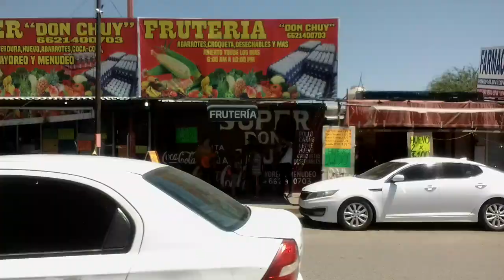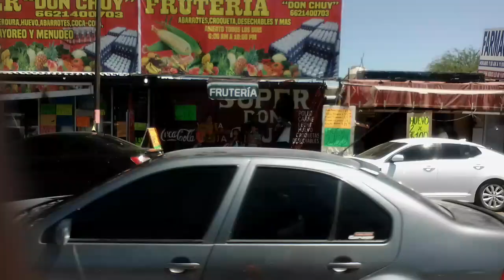Más allá de las fronteras. Gracias Dios por todas las bendiciones a mi familia. Jyceti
Aleida y Noah en Facebook